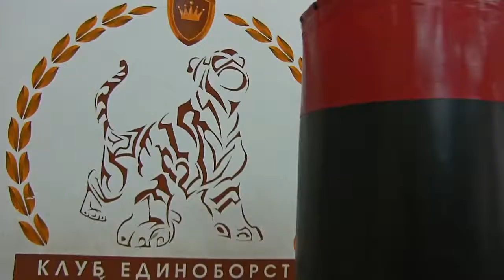май тай черновик